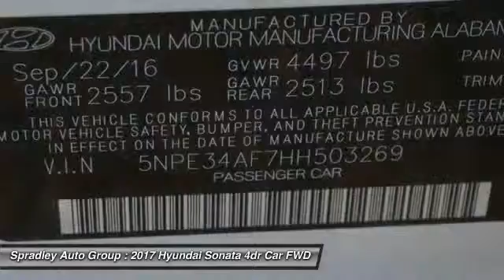2017 Hyundai Sonata Pueblo CO H14415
2828 W US Hwy 50

Don't miss this 2017 Hyundai Sonata. It's equipped with great features. You'll want to take this 4dr car home. Make a great choice today.